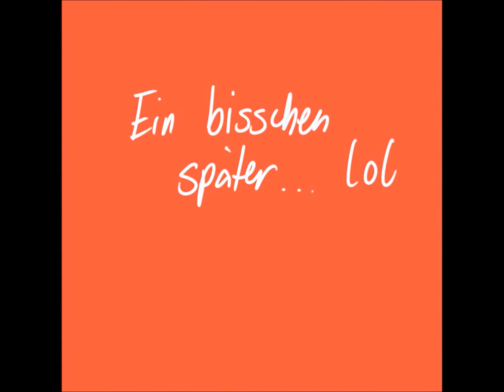【Nyancatextreme】[Cartoon] - Brief an den Weihnachtsmann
Puhh Leute das war richtig viel Arbeit °__° Danke an meinen Geschwistern die mitgemacht haben XD Ich weiss das es nicht so professionell ist wie andere Cartoons aber das war das erste mal das ich sowas fabriziert habe ^^ Bitte seid gnädig mit mir.

Also nur damit ihr es wisst ich war in Zeitdruck und darum entschuldige ich mich dafür ^^" Ich werde mir für so welche Cartoons Zeit nehmen. Ist mal was anderes außer Covers und Speedpaints. Auf diesem Kanal wird immer wieder was verschiedenes kommen lasst euch überraschen ^^

Ich wünsche euch frohe Weihnachten und ein schönes neues Jahr :D